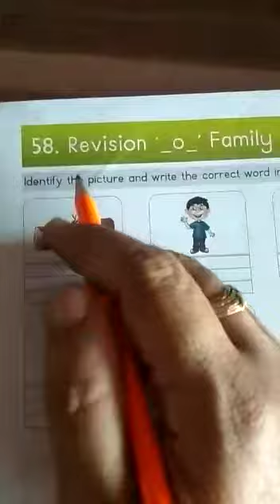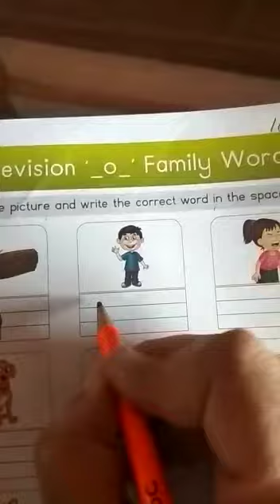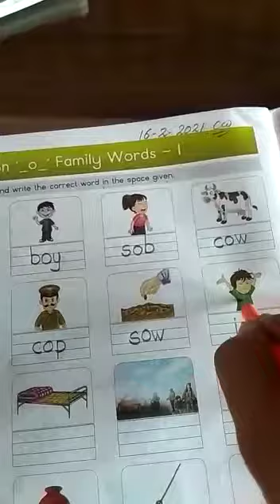Sr. KG. Topic- Revision of _o_ family words part1 | 16-02-2021